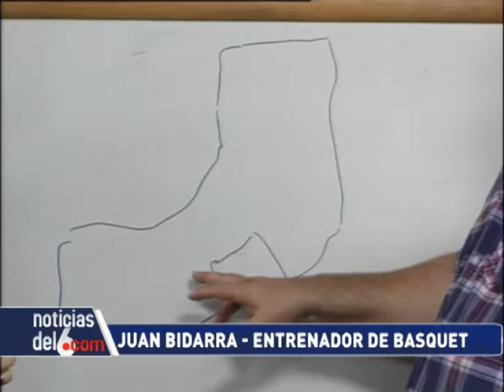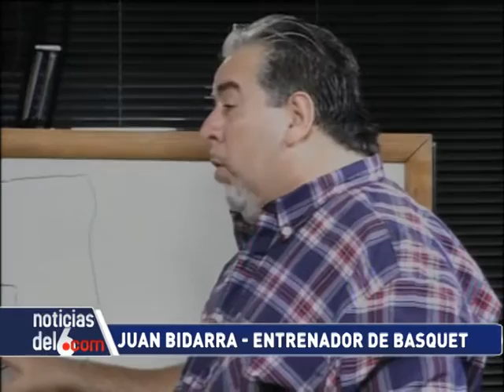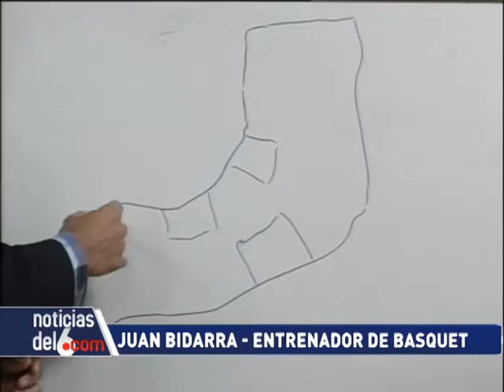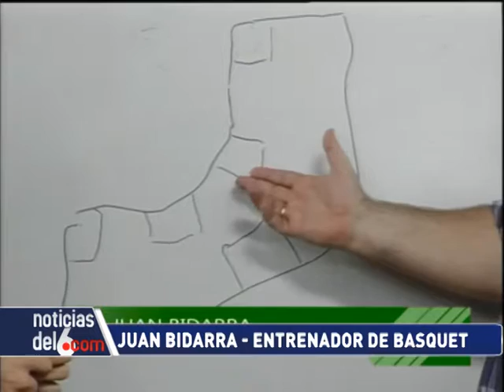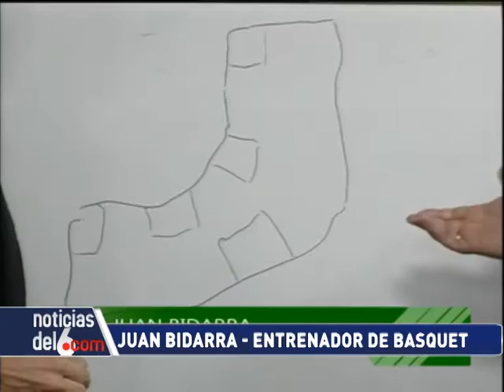10-03-16 Bidarra - Basquet